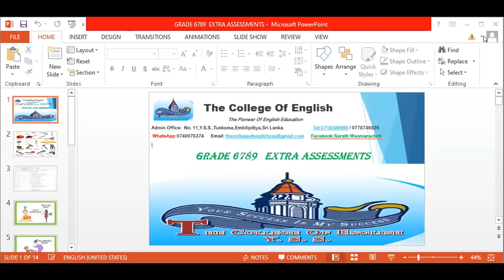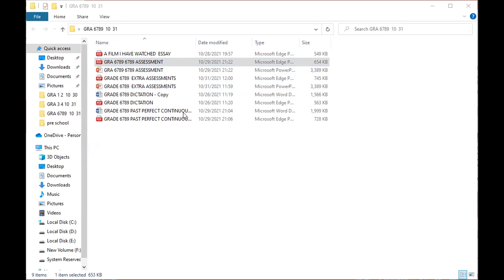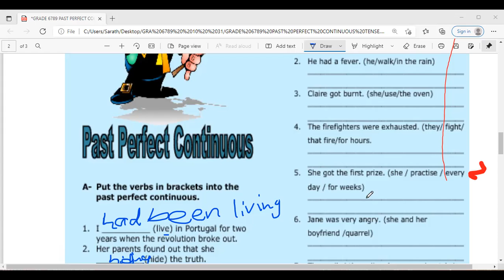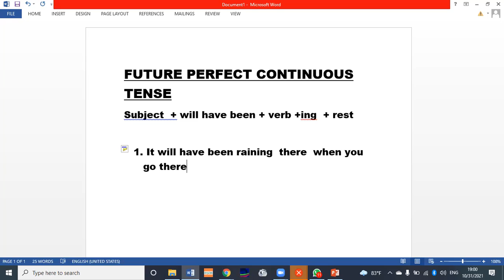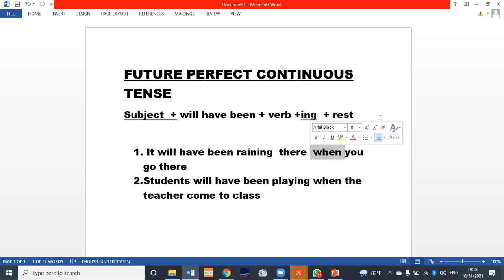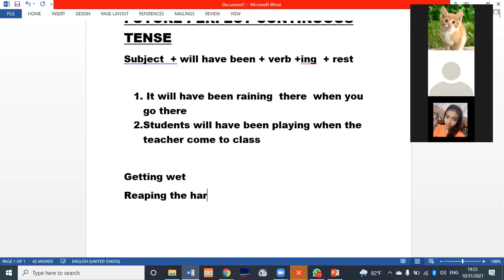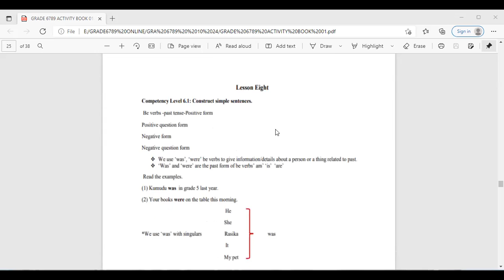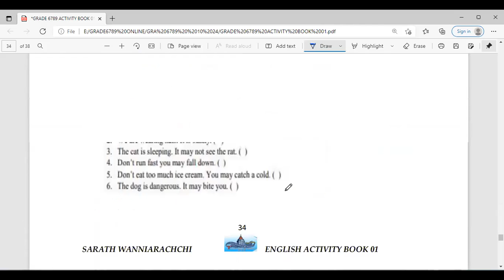GRADE 678 CLASS 10 31 VIDIO